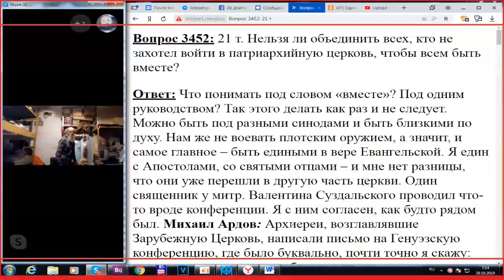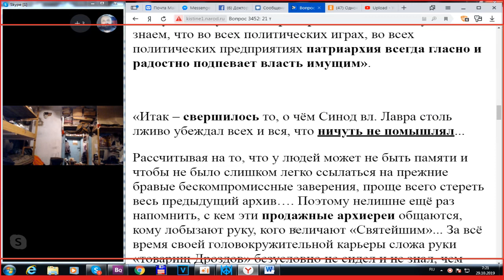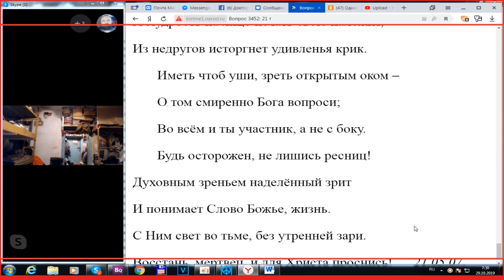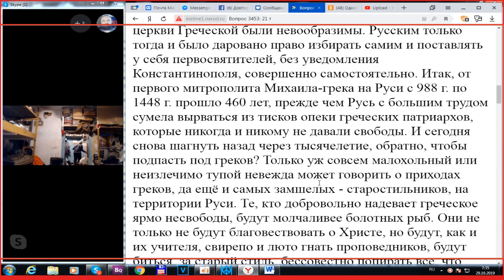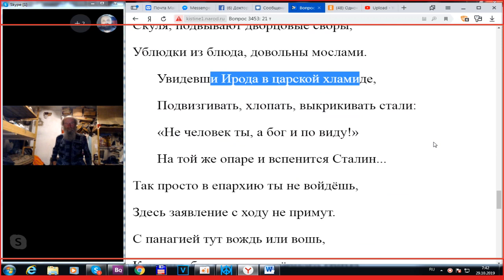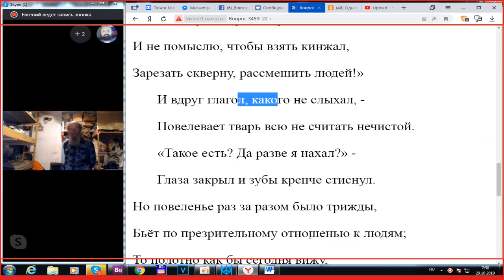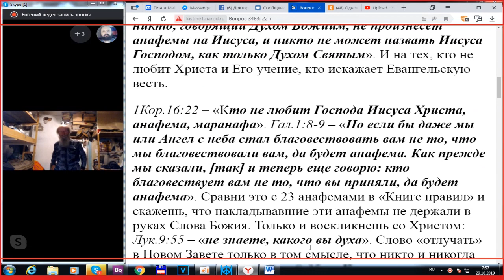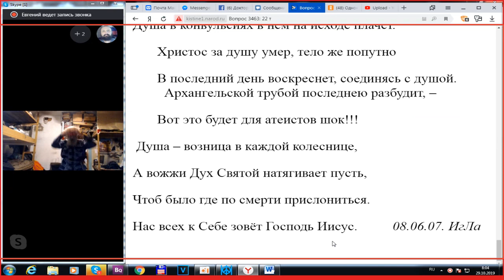lНа беседу с записью заранее. 28. 10. 2019